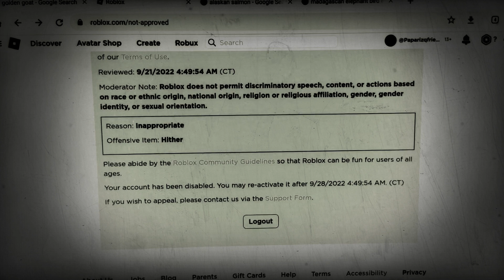Roblox moderation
im back